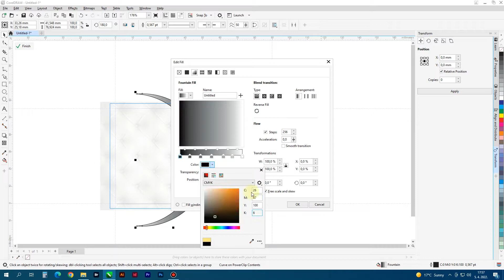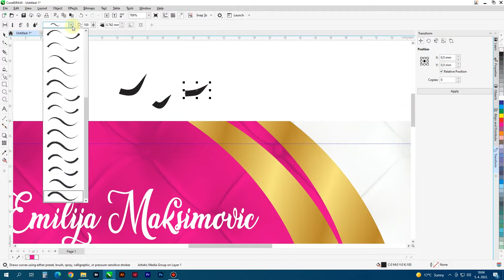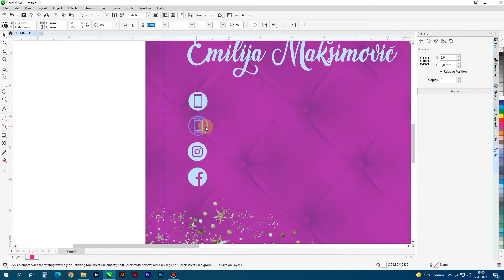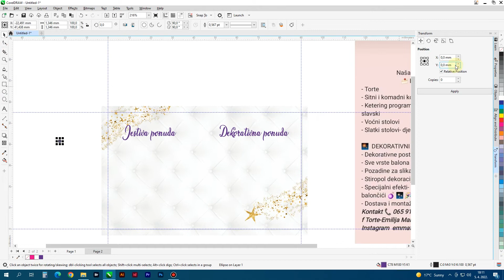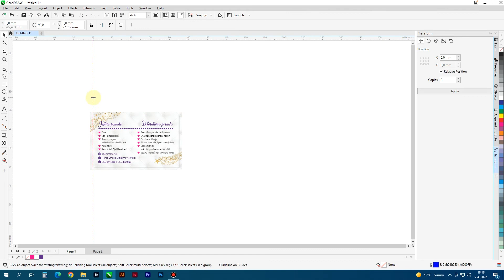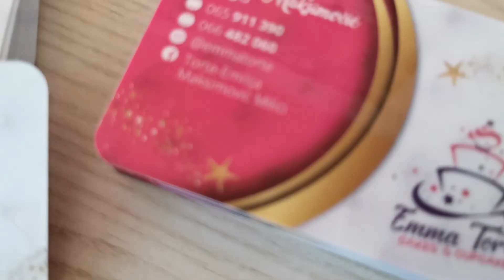Create Business Card CorelDraw 2022 - Time laps video